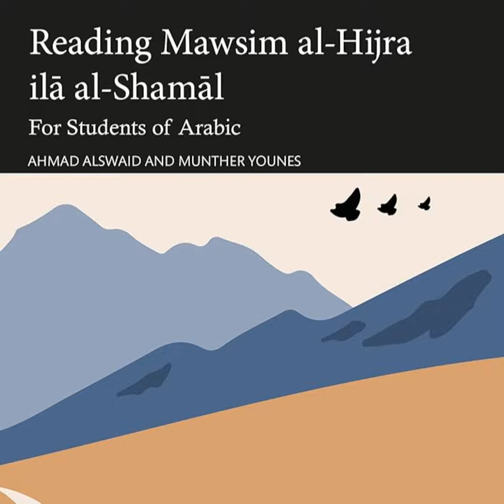Mawsim al-Hijrah ila´l-shamal - Tayeb Salih